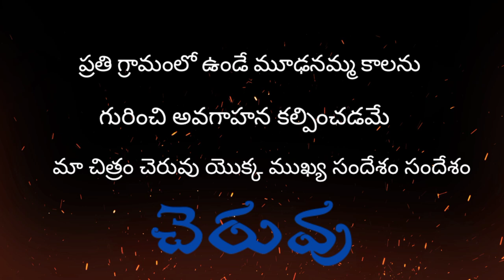cheruvu Telugu short film-1 caming soon..